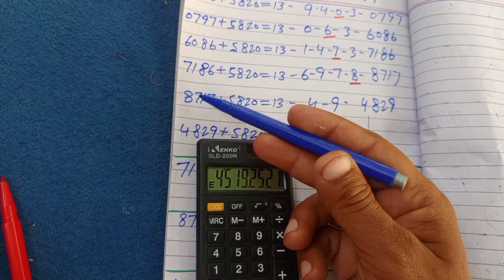Thai Lottery | First Tandola Routine & First Open Root Date 01/11/2024